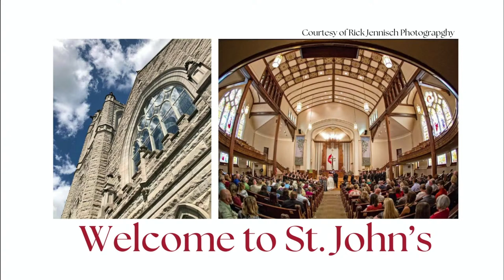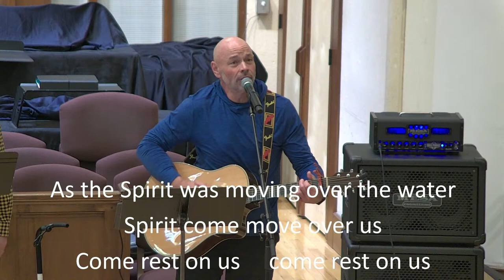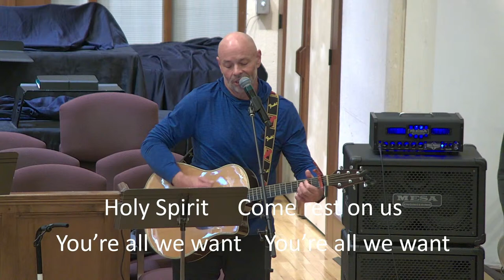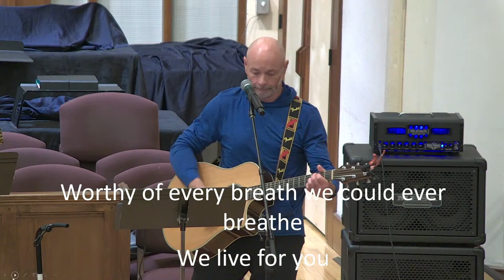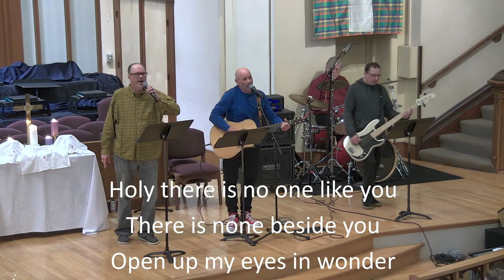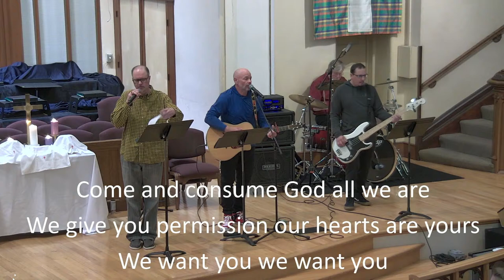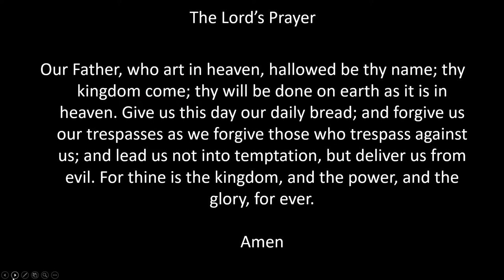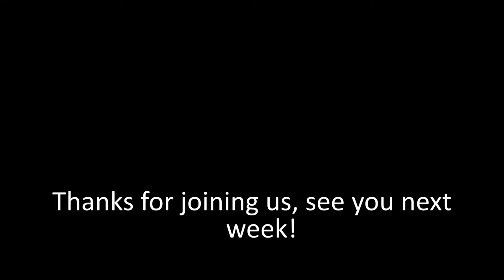April 7, 2024 | Contemporary Worship Service | 2nd Sunday of Easter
The Third Day---Peter, From guilt to mission! | John 21:3-19 | Pastor Jaeseong Lee | St. John's United Methodist Church | Davenport, IA USA